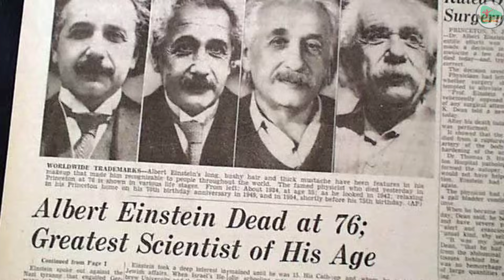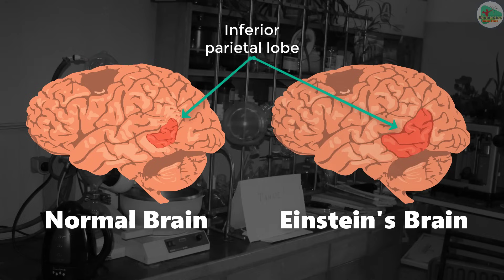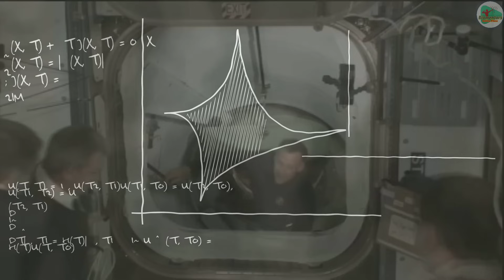Why is Einstein's Brain Still Preserved? The mystery of Einstein's Brain I Impacting Future Series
Concept & Creation by Siddhesh
Supported by Dr. Geetendra
Special thanks to the professional crew of Biomentors

Inspiration:  Laugh, Michel Angio
Edit Remake: Ender Guney
About using the music: Muzik Kullanim Hakkinda
Important Notes - onemli Notlar

Composer: Whitesand (Martynas Lau)
Year: 2017
Title: Eternity

Spanish - En espaÒol - Es M˙sica Libre De Derechos De Autor.

Image credits